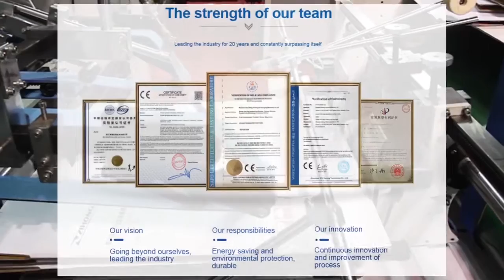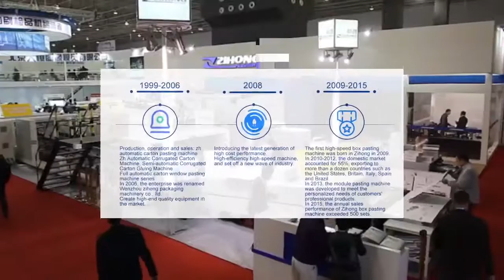egyptian magic cream packing machine